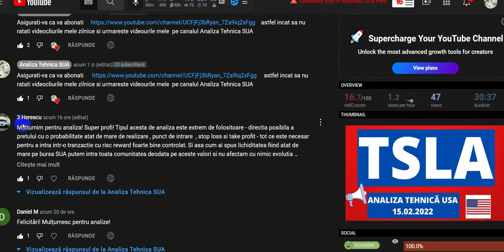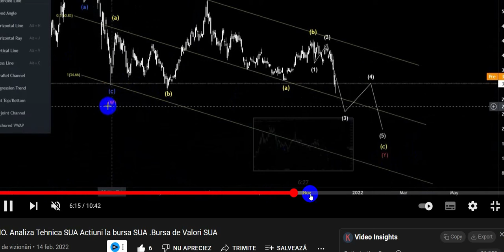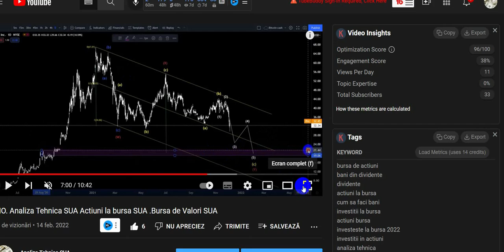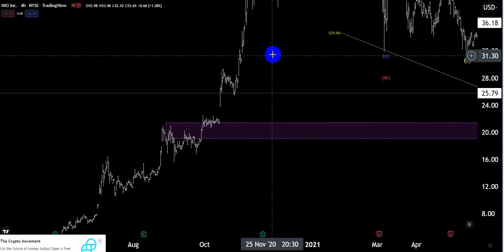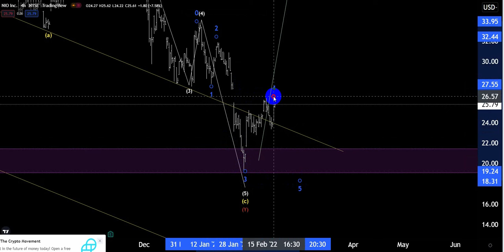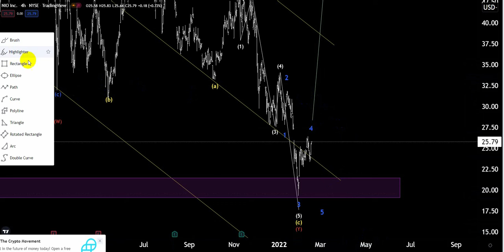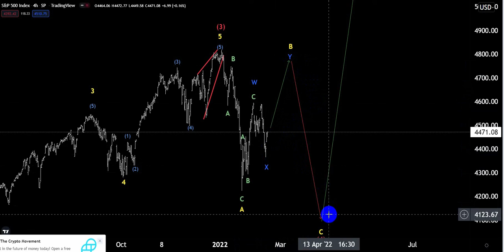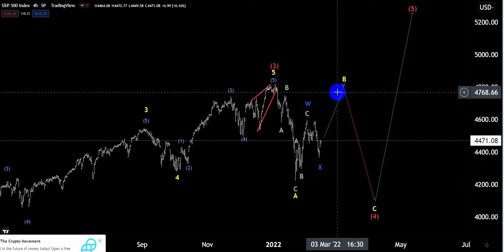NIO. + SP500.Analiza Tehnica SUA Actiuni la bursa SUA .Bursa de Valori SUA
NIO.Analiza Tehnica SUA Actiuni la bursa SUA .Bursa de Valori  SUA
Asigurati-va ca va abonati astfel incat sa nu ratati videocliurile mele zilnice si urmareste videourile mele pe canalul Analiza Tehnica SUA
In acest video,va prezint analiza mea tehnica pe emitentul NIO. Investeste la bursa.Actiuni la bursa.Bursa de Valori SUA  si daca  sunteti interesati de analizele mele tehnice va puteti abona cu incredere pe acest canal Analiza Tehnica Bursa de Valori SUA